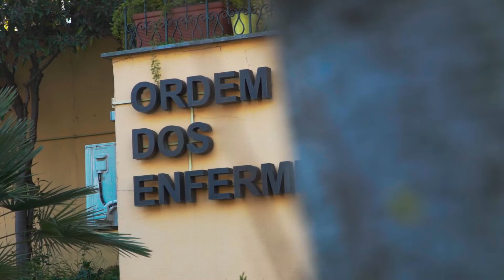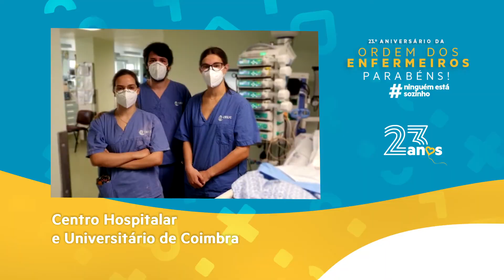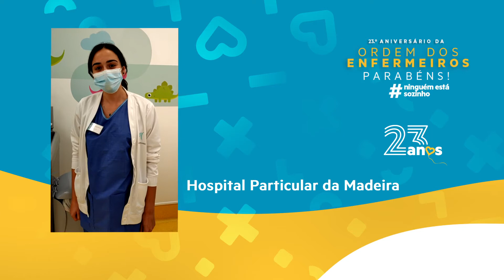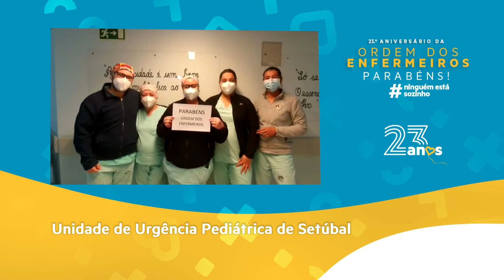Aniversário Ordem dos Enfermeiros 23 anos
Hoje é um dia muito especial!
A Ordem faz 23 anos, mas também a Bastonária está de parabéns. Porque connosco, ninguém está sozinho. Nem nos aniversários. Parabéns à Ordem e à Enfermeira Ana Rita Cavaco. Parabéns a todos os Enfermeiros!